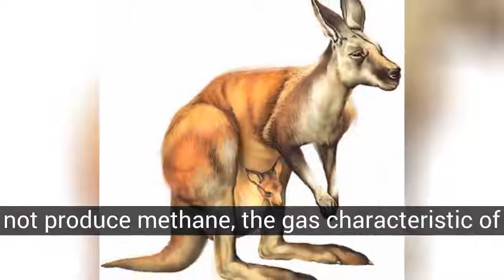Curiosities about the kangaroo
List about curiosities about the kangaroo

Curious facts about the kangaroo. *** LIST DEDICATED TO JOSE MARIA HERRERA ***

In this list about curiosities about the kangaroo you can find:
14. The kangaroo is a marsupial of the family Macropodidae (macropods - of big feet).
13. Kangaroos are found in Australia, Tasmania and New Guinea.
12. A kangaroo moves by jumping with its strong hind legs. To balance his body he uses his thick tail. If someone lifted the tail of the animal, it could not jump.
11. Kangaroos do not produce methane, the gas characteristic of the flatulence of other animals.
10. Male kangaroos lack the bags that females have.
9. Due to its thick tail and the unusual shape of its legs, a kangaroo finds it difficult to go backwards.
8. A kangaroo can live until he is 18 years old.
7. There are about 47 species of kangaroo, which vary from the size of a wallabi (approximately one kilogram) to the size of a red kangaroo (135 kilograms).
6. Due to its long legs it is very difficult for a kangaroo to walk slowly, when required it has to move with all four legs, also helping with the tail.
5. Kangaroos are the only large animals that move by jumping.
4. A common myth is that the kangaroo took its name from mere confusion. When European explorers first saw these strange animals, they asked an Australian native how they were
3. The red kangaroo is the largest marsupial in the world.
2. This animal can jump obstacles of 3 meters high.
1. A kangaroo can jump at a speed of 60 km / h.

4. A common myth is that the kangaroo took its name from mere confusion. When European explorers first saw these strange animals, they asked an Australian native how they were
'I do not understand you'. The explorers understood it as the name of the animal, and since then it is known.